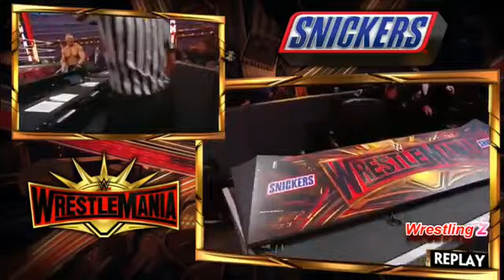WWE 4 August 2019 Seth Rollins Destroyed Brock Lesnar